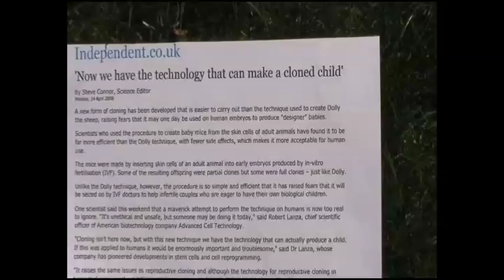Cloning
Cloning no biggie.